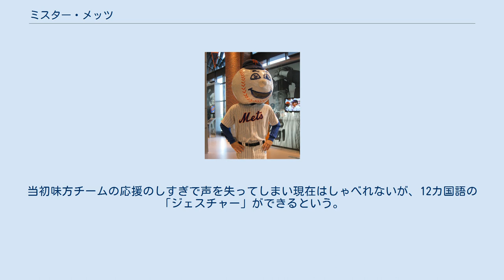ミスター・メッツ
ニューヨーク・メッツ
ミスター・メッツ ミスター・メッツ（英：Mr. Met）は、メジャーリーグの球団ニューヨーク・メッツの公式マスコット。
1963年にメジャーリーグに初めて登場した球団マスコットである。
 ニューヨーク・メッツが創立されて2年目の1963年に、メッツ主催試合のゲームプログラムの表紙に、頭が野球のボールになったキャラクターのイラストが登場する。
翌1964年にメッツは本拠地をポロ・グラウンズからシェイ・スタジアムに移し、この年観客の前に『着ぐるみ』のミスター・メッツが初めて登場した。
その後1960年代のうちに女性の「ミセス・メッツ」や、3人の子供「リトル・メッツ」が次々に登場し、球団のコマーシャルなどにこれら「家族」が登場するようになっていった。
 その後年代ごとに複数の担当者によってミスター・メッツが描かれてきた。
現在メジャーリーグの各球団が、プロモーションのため所属選手のボブルヘッド・ドール（首振り人形）を配布することがあるが、メッツが最初に作ったボブルヘッド・ドールはミスター・メッツを模ったものだったそうである。
 2000年にメッツは公式戦を日本の東京ドームで行っているが、この時にはミスター・メッツも同行している。
2002年4月14日にミスター・メッツの40歳の誕生パーティーが開かれ、この時はメジャーリーグ全球団のマスコットと、傘下マイナーリーグのブルックリン・サイクロンズのマスコットが集まった。
 また2003年にメッツの一塁手だったトニー・クラークは、シーズン当初に背番号『00』（元々はミスター・メッツがつけていた背番号）を付けてプレーをしていたが、6月にクイーンズ区の学校訪問をした際、生徒から「ミスター・メッツに何があったの？」と質問され、シーズン途中で背番号を『52』に変更したというエピソードがある。
 2007年にマスコット栄誉の殿堂入り表彰を受けた。
 メッツの最初の公式戦が行われた1962年4月11日が、ミスター・メッツの誕生日とされている。
当初味方チームの応援のしすぎで声を失ってしまい現在はしゃべれないが、12カ国語の「ジェスチャー」ができるという。